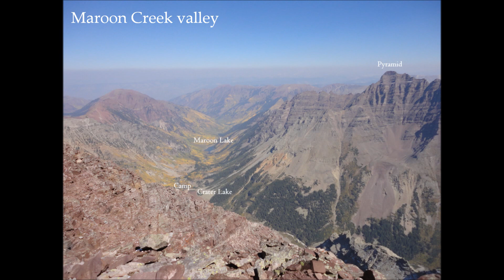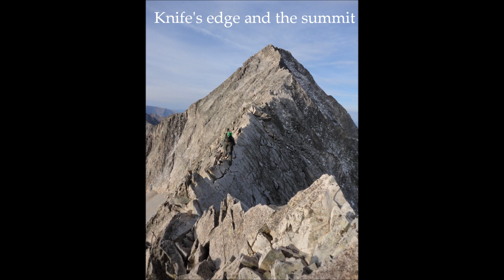Colorado 14ers 2012 09 WS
14ers - 52 through 57